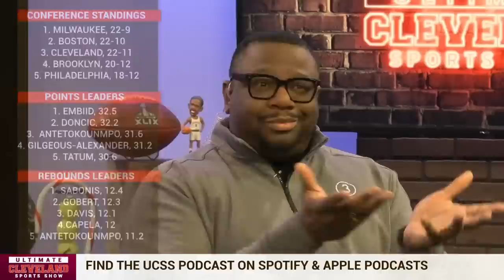Donovan Mitchell drops 36 points as the Cavaliers beat the Bucks for 5th straight win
On their third try, the Cavaliers didn't collapse against the Bucks.

Donovan Mitchell wasn't going to let that happen again.

Mitchell scored 36 points and Cleveland finally put together a complete game against Milwaukee, withstanding superstar Giannis Antetokounmpo's season-high 45-point performance in a 114-106 victory Wednesday night.

Darius Garland added 23 points and Jarrett Allen had 19 for the young Cavs, who lost their first two games against the Eastern Conference's top team this season — both times caving in the third quarter and losing by 15 in Milwaukee.

Cleveland didn't stumble in the third this time, and held on in the fourth as Antetokounmpo brought Milwaukee back.

“You get up 20, 21 against a team like this, its hard to keep them down,” Mitchell said. "They’re going to continue to fight. There’s no way they just roll over especially a team like this, especially trying to send a message to an Eastern Conference opponent.

“When you go against a team that’s been together for this long after the two games we had over there to come here and protect home court. That’s big time.”

Mitchell has transformed the Cavs into a playoff team, and perhaps one capable of going deep in the postseason.

“The Cavs are very, very dangerous," Antetokounmpo said. "They have great players and a great system. I don’t see any reason for them not to get into the playoffs and have a good run — not against us, though.”

Mitchell scored 15 points in the third as the Cavs opened a 24-point lead. But Antetokounmpo wasn't done and the Bucks chipped away to close within five on Pat Connaughton's 3-pointer with 2:21 left.

“I was just trying to be aggressive," said Antetokounmpo, who missed his first three free throws but finished 11 of 16 from the line. "When I’m aggressive, I know I can make the right play. I was just trying to do anything to spark the team.”

But the Cavs held on down the stretch thanks to Mitchell, who went 9 of 9 from the free-throw line in the fourth as Cleveland closed out the Bucks and perhaps sent a message in the process. Mitchell made 15 of 16 free throws.